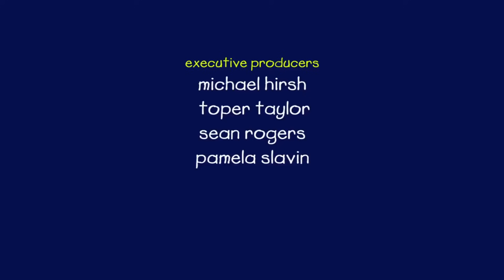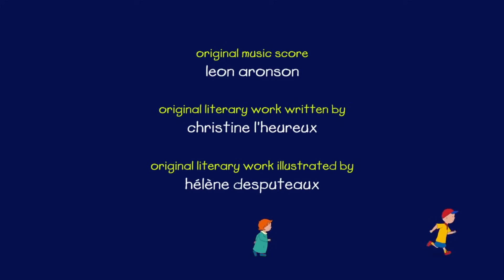Caillou en Halloween | Caillou Nederlands - WildBrain